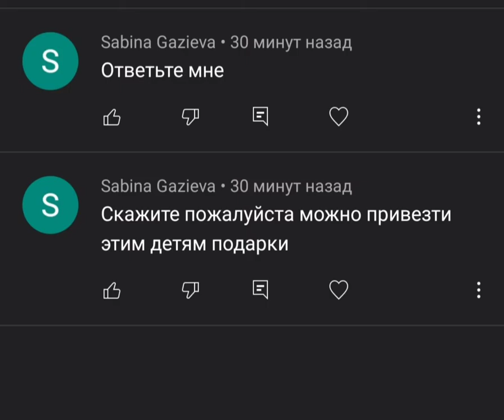Обратились к нам с просьбой да вы можете поехать в г.Прохладный,ул.Головко,413 Детский дом-интернат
В Видеохостинге Ютуб мне поступил ( комментарий можем мы отвезти подарки в Прохладный почему бы и нет  рас делаете такое доброе дело

Наши контакты

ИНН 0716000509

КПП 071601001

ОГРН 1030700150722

Адрес: 361045, КБР,

г.Прохладный, ул.Головко, 413